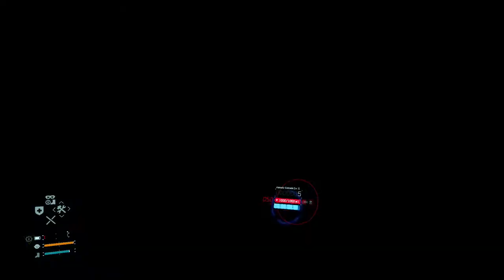DEATH STRANDING Walkthrough Gameplay Part 13 - TRUST (FULL GAME)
Death Stranding Walkthrough Gameplay Part 1 includes a Review, Prologue and Campaign Mission 1 of the Death Stranding 2019 Single Player Campaign for PS4 Pro and PC at a later date. This Death Stranding Story Campaign Walkthrough will include the Full Game. Death Stranding Walkthrough Part 1 will include a Review, All Bosses, Cinematics, Cut Scenes, OST, Collector's Edition, Story Missions, Main Missions, New Gameplay, DLC, all Single Player Campaign Missions and the Ending.